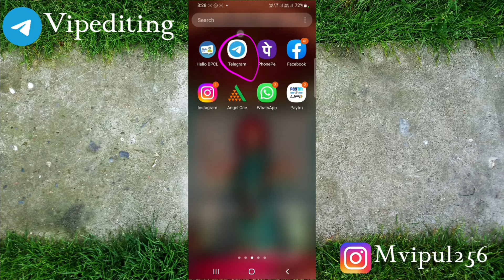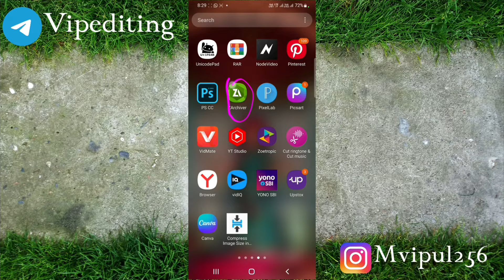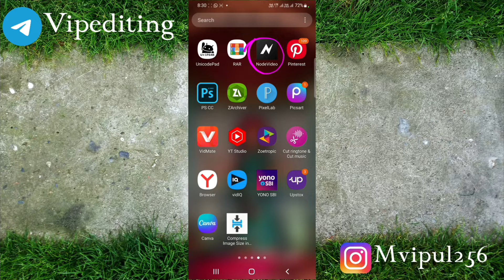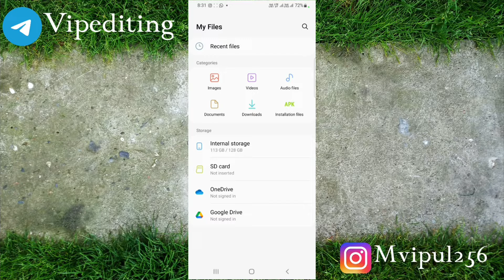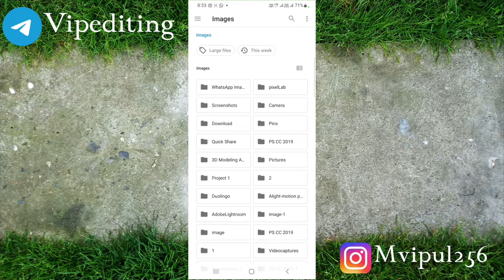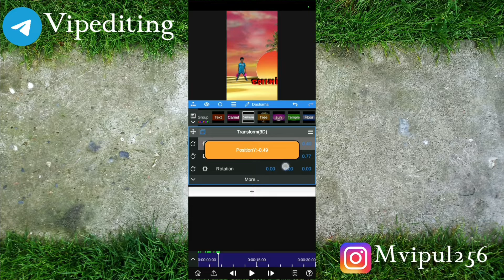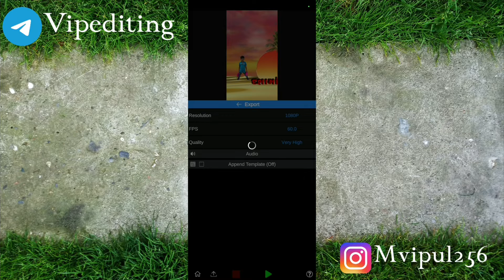Dashama status editing |Node video Editing | Node video (3)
Tags

Mataji Status Editing
new mataji status editing
alight motion mataji status editing